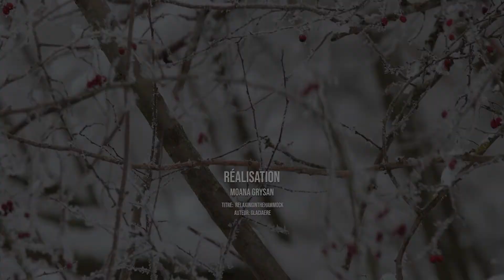ISNEA/Suivi des Migrateurs terrestres en hivernage - Protocole SHOC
Chaque hiver, aux mois de décembre et janvier,  les techniciens de la Fédération Départementale des Chasseurs de Meurthe-et-Moselle parcourent, à pied,  un ou plusieurs transects de 3 kilomètres au cours desquels ils inventorient tous les oiseaux de chaque espèce, observés ou entendus.

Identiques d’année en année, ces transects ont la particularité de traverser différents habitats afin de refléter une image fidèle de l’hivernage en France.

Ce protocole permet, entre autres, d'établir des tendances d'évolution des populations d'oiseaux, notamment chez les alouettes, les pigeons, les grives et les merles.

Images Moana Grysan